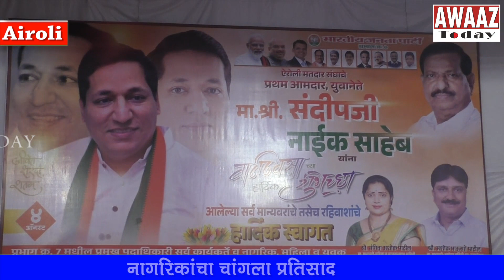Ashok Patil celebrates Sandeep Naik bday-My brother has followed our father's footsteps-Sanjeev Naik